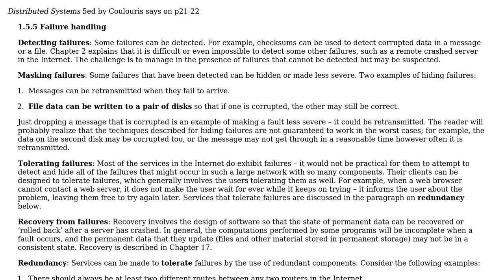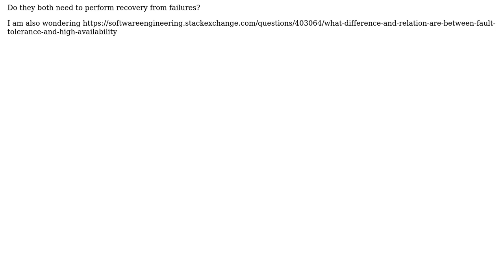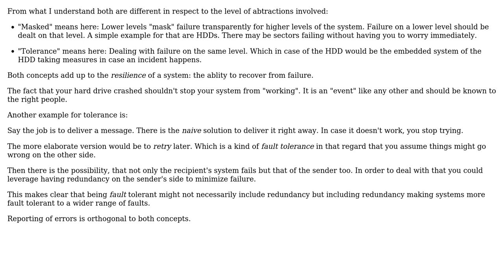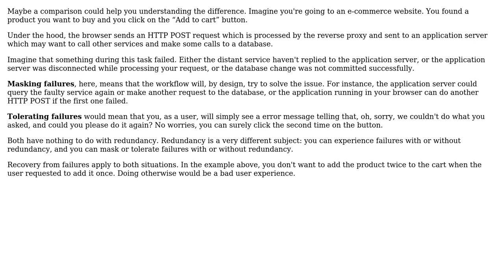Software Engineering: What is the difference between masking and tolerating failures?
With thanks & praise to God, and with thanks to the many people who have made this project possible! | Content (except music & images) licensed under CC BY-SA | Music | Images & others | With thanks to user Tim user Thomas Junk user Arseni Mourzenko and the Stack Exchange Network Trademarks are property of their respective owners. You are responsible for your own actions.